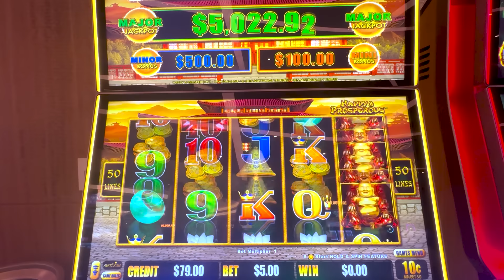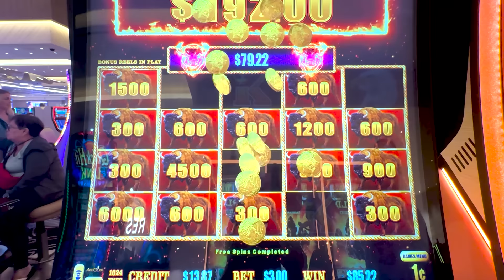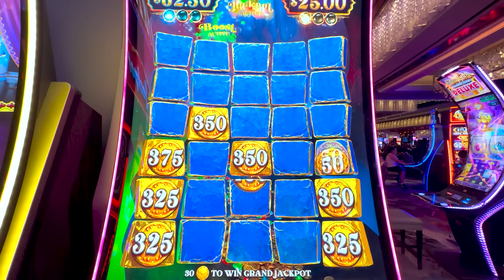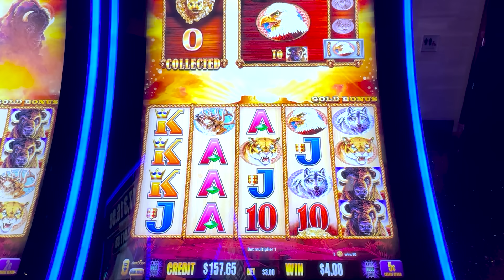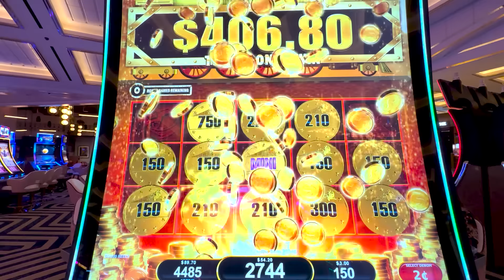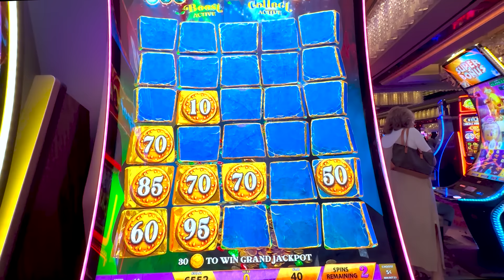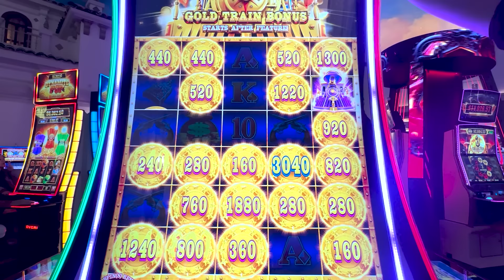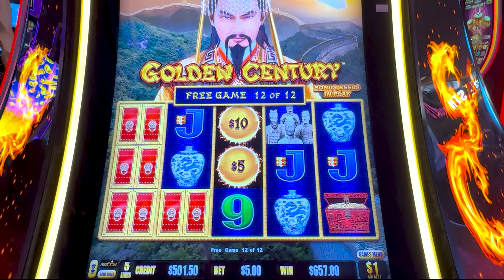💥1 HORA GANANDO EN GRANDE EN LOS CASINOS DE LAS VEGAS!!💵✨🍀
🚨Participa para ganar una TARJETA DE REGALO DE $100 dólares!!🚨

🚨PASOS DEL CONCURSO🚨

🔺3. Comentar esto en el último video: Yo gano con erikajuegaslots

🔺4. Completar el formulario de registro para el concurso

🔺Se eligirán 3 ganadores de Visa Gift Card o Tarjeta de regalo valorada en $100 dólares.
🔺Concurso únicamente para mayores de 21 años.
🔺Concurso inicia Lunes 13 de Mayo del 2024 y finaliza 48 horas antes de la celebración en vivo de los 10K en Youtube y se elegirá al azar.
🔺Ganadores residentes en USA recibirán unicamente La gift card o tarjeta de regalo, y los ganadores residentes fuera de USA recibirán el monto de la tarjeta de regalo de $100 vía transferencia.
🔺Si participas faltando menos de 48 horas de la celebración en vivo de los 10K tu participación no estará garantizada.
🔺El ganador tendrá hasta 1 semana a partir de haber sido elegido para reclamar su premio enviando un correo electrónico a en el cual se verificará que los datos sean los mismo del formulario de este concurso.
🔺Este concurso es única y exclusivamente de Erika Juega Slots, y NO SE TE PEDIRÁ DINERO ALGUNO.
🔺La gift card o tarjeta de regalo tienen algunas restricciones, por favor visitar para ver los detalles.
🔺Si el ganador está fuera de USA, debe tener una cuenta disponible en la que se pueda depositar directamente desde USA, el valor del regalo de este concurso.
🔺Si el nombre de uno de los ganadores vuelve a salir como ganador del mismo concurso, este quedará inmediatamente eliminando y se eligirá un nuevo ganador.
🔺Si alguno de los ganadores no cumplen con los requerimientos solicitados, se eligirá otro ganador en su lugar.